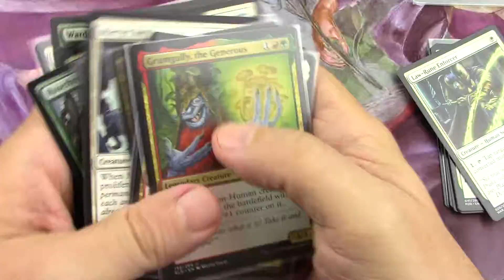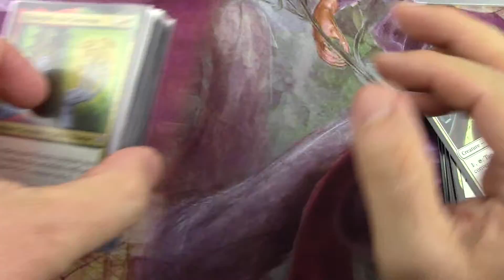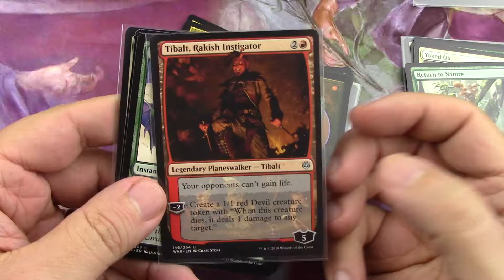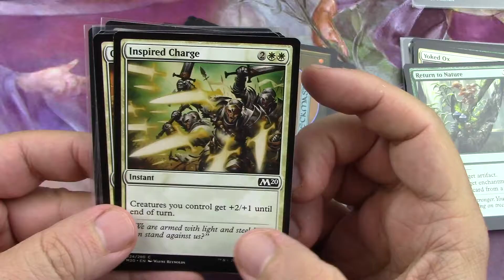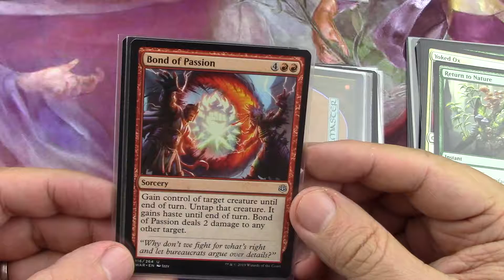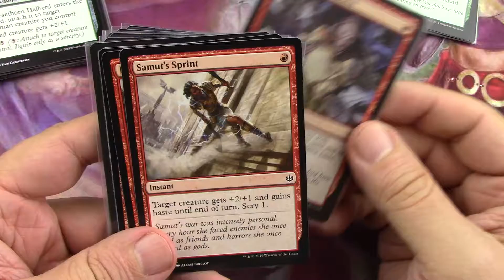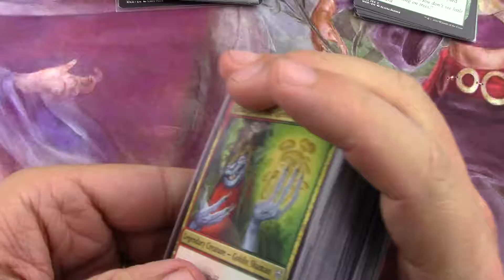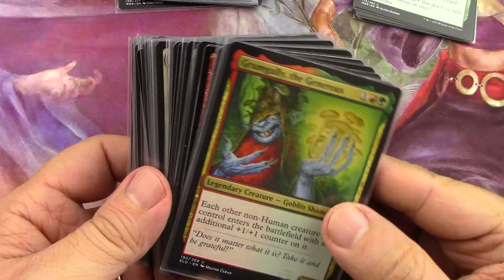Selection 2 Naya Commander Build Non creatures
A bare bones build, to be sure.